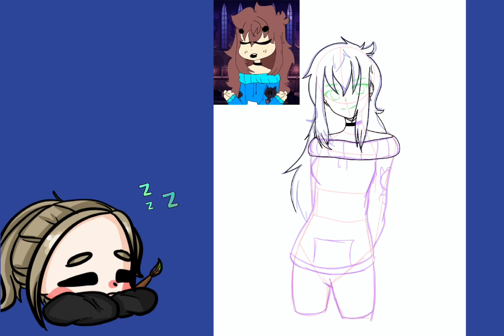✨BIRTHDAY GIFT FOR NEKO ANIMATED✨//mc speedpaint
HAPPY EARLY BIRTHDAY! You really inspired me to create a channel even though your a small channel yourself! I really love your content and I decided to draw your mc. I'm sorry, I don't remember her name but I hope you like it!💕
(if you want I can send you a better quality version)